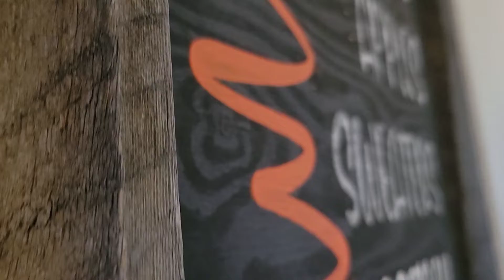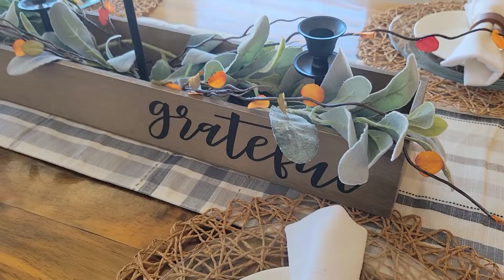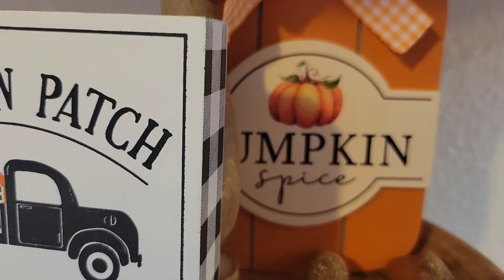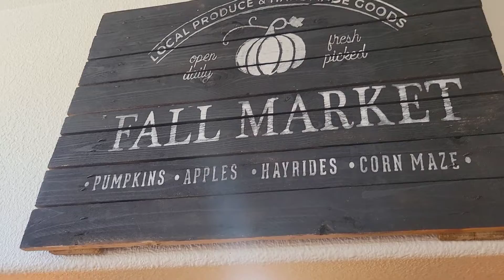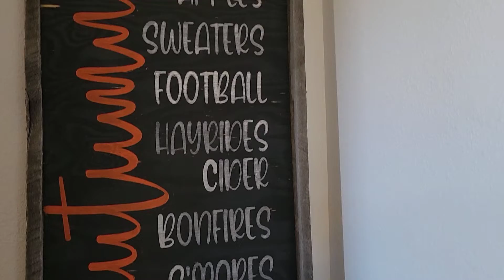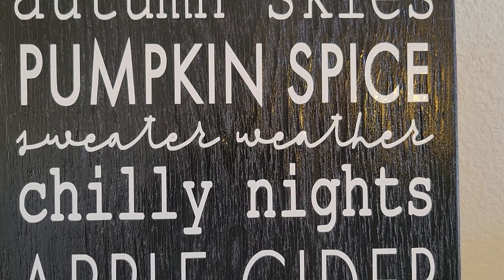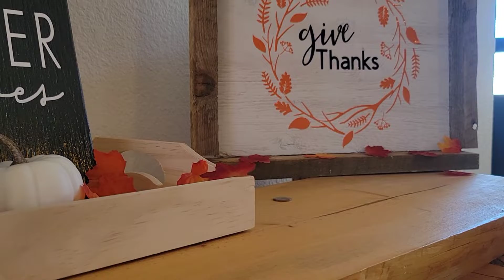*NEW* FALL Home Tour 2022|| Simple Neutral Fall Decor|| Fall Decorating Ideas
2022 Fall Home Tour! Hey guys!! In today's video I am going to be taking you on a whole home tour so you can get some decorating ideas for your home this fall. This tour will include ways to create a tablescape for your dining room table for fall as well as decorate your whole kitchen in a simple yet cozy fall theme. Next, we'll move on to the living room where I'll add a few pops of fall yellow and orange. Moving on to the master bedroom, I will be keeping it simple with neutral colors that create a cozy bedroom without making a dramatic scene. Make sure to check out the links to my other videos to find out how to create a lot of my fall diy projects as well. Finally, we will make it to the master bathroom where I will show you how to create a zen spa for the fall.

0:00- INTRO
0:29- The Kitchen
3:26- The Living Room
6:12- The Master Bedroom
7:23- The Master Bathroom
8:42- Back Entryway